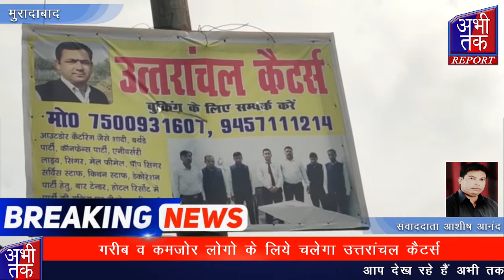गरीब व कमजोर लोगो के लिये चलेगा उत्तरांचल कैटर्स | Abhi Tak Report